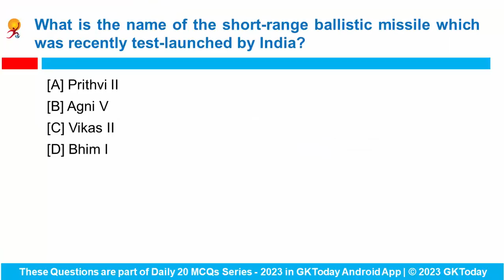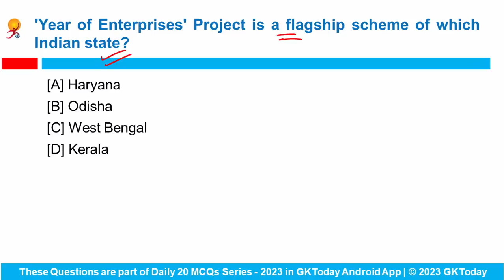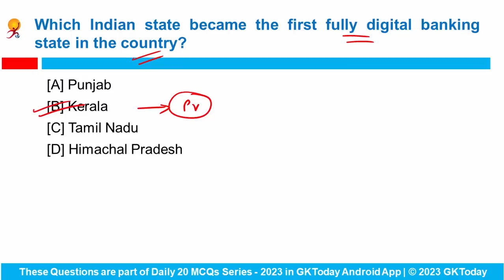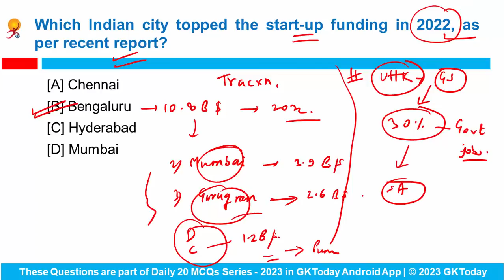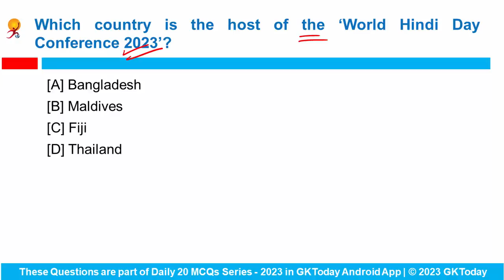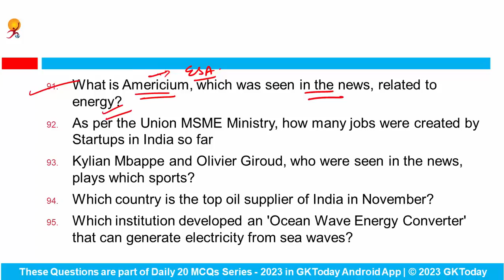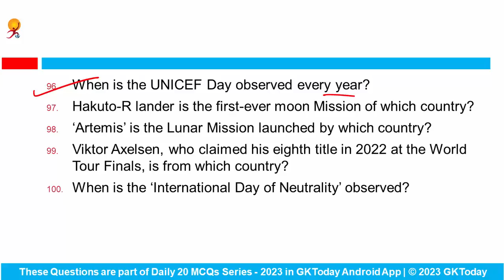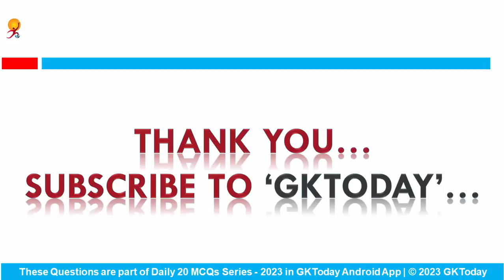15-16 January, 2023 Current Affairs in English by GKToday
In this video, we discuss GKToday's Top Current Affairs MCQs for 15-16 January, 2023.